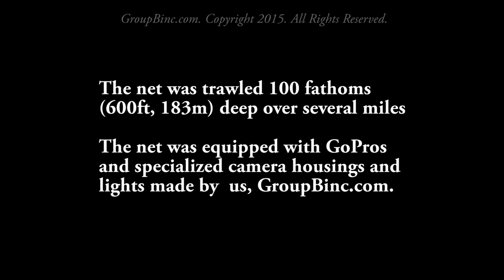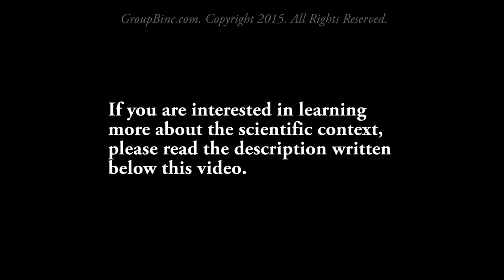Sea lion in a fishing net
This video was shot during while trawling a highly modified net. Camera housings and lights made by GroupBinc.com. This net was made specifically  to sort juvenile fish from mature fish. This selection process reduces by-catch to virtually nothing. Of all the fish that you see coming into the net (overall about 50K lbs), only 10% were kept (bigger mature), while the others swam through the net unscathed.
Furthermore, this new design reduces bottom contact by 95%.
In this experiment, the trawler made 10 passes with the new net. A ROV was then deployed to record the damage. Several times, the ROV crew had to double check their position as there was no damage to the seafloor. It wasn't until they got on the edge of the path that there was a slight 6cm depression, the width of the barndoor. Needless to say, this new net will revolutionize global commercial fishing.